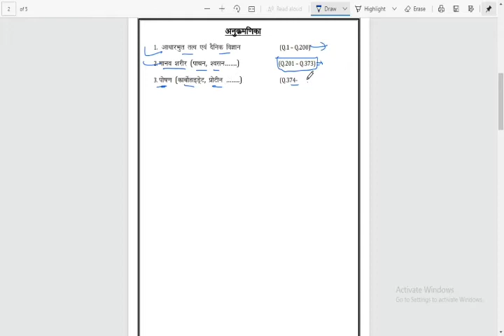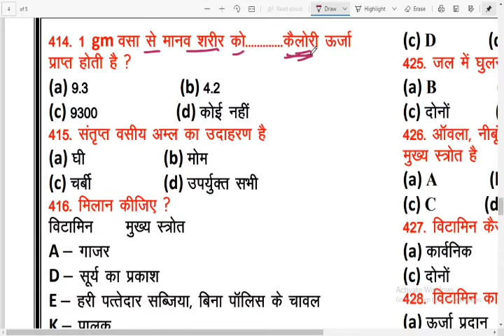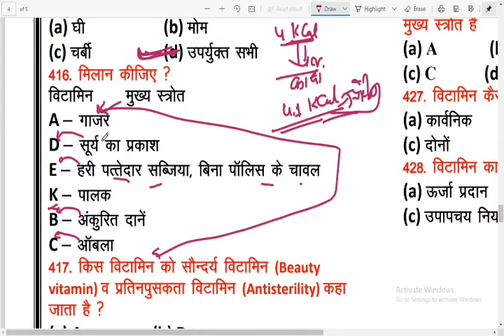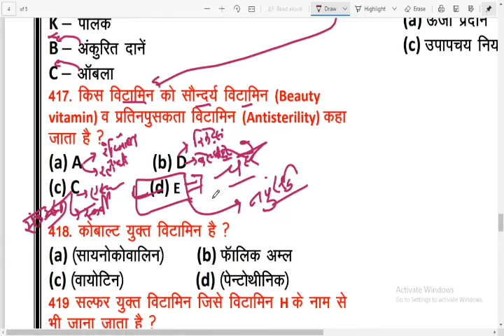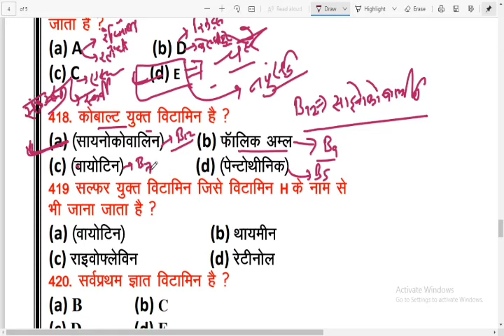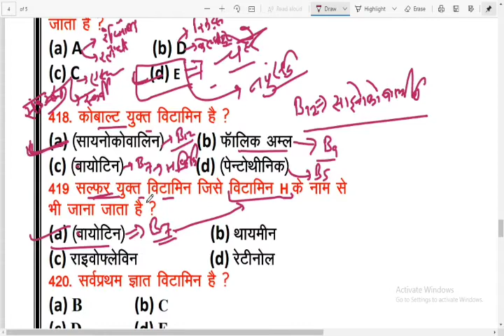#11 Science Previous Year Question/Railway General science previous year/ Patwar/Ntpc/Group D/Scienc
टेलिग्राम पर free Pdf file मिलेगी

Thanks

Director
Manoj Dhindhwal